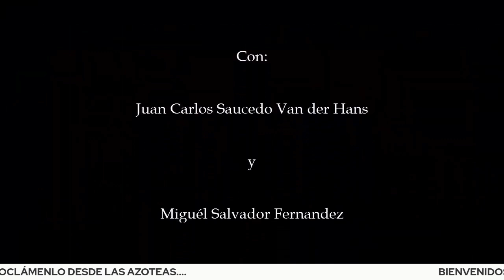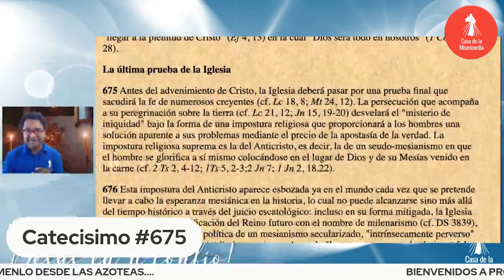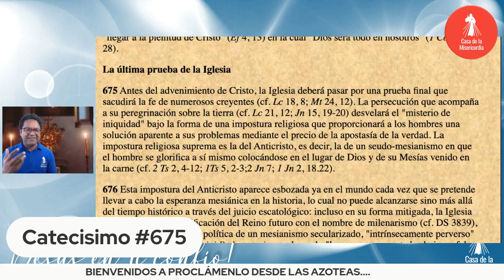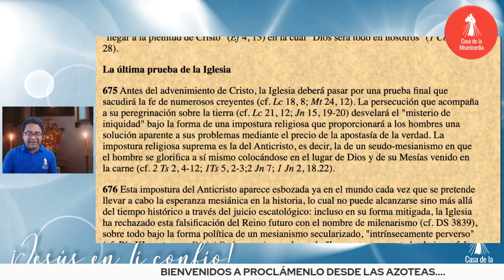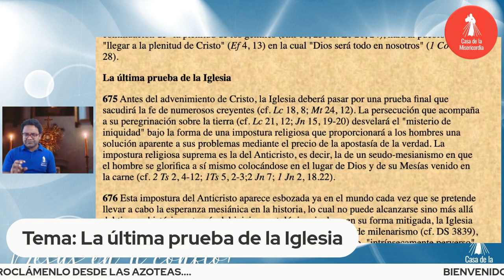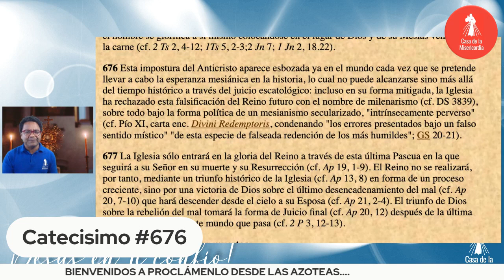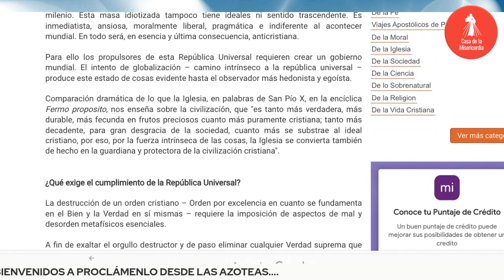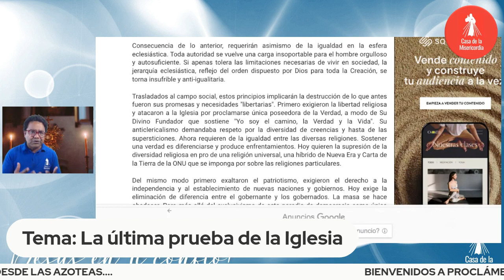La última prueba de la Iglesia / Proclámenlo 🗣️ desde las Azoteas 📢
✅ ᴀᴩᴏyᴀ ɴᴜᴇꜱᴛʀᴀ ᴍɪꜱɪóɴ:
🕖𝟳:𝟬𝟬 𝗮𝗺 Camino Diario de Oración con la Palabra
🕒𝟯:𝟬𝟬 𝗽𝗺 Hora de la Misericordia
🕗𝟴:𝟬𝟬 𝗽𝗺 Santo Rosario

🕔𝟱:𝟬𝟬 𝗽𝗺 Comunidad de Oración 🙏
🕘𝟵:𝟬𝟬 𝗽𝗺 Caminando Hacia la Libertad - Programa de Adicciones
🕘𝟵:𝟬𝟬 𝗽𝗺 Dios y mi Familia mis Grandes Tesoros - Programa de Familias 👨‍👩‍👧‍👦
🕒𝟯:𝟬𝟬 𝗮𝗺 Amanece intercediendo por el Mundo 🌎
🟡ᴛᴏᴅᴏꜱ ʟᴏꜱ ꜱᴀʙᴀᴅᴏꜱ
🕘𝟵:𝟬𝟬 𝗮𝗺 Comunidad de intercesión 🤲

  * ᴅɪꜰᴇʀᴇɴᴄɪᴀ ʜᴏʀᴀʀɪᴀ ᴩᴏʀ ᴩᴀíꜱ:
-1 Hora: Costa Rica 🇨🇷 - Honduras 🇭🇳 - Nicaragua 🇳🇮
-2 Horas: Canada 🇨🇦 - California 🇺🇸

Conduce Miguel Fernández ( Coord. Nacional CDLM )

Hoy con el tema : "La última prueba de la Iglesia "

𝓜𝓮𝓭𝓲𝓽𝓮𝓶𝓸𝓼

“Lo que os digo en tinieblas, decidlo en la luz; y lo que oís al oído, proclamadlo desde las azoteas”. Mt 10 :25-28